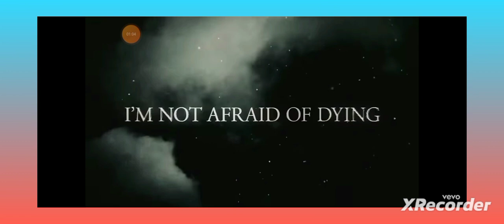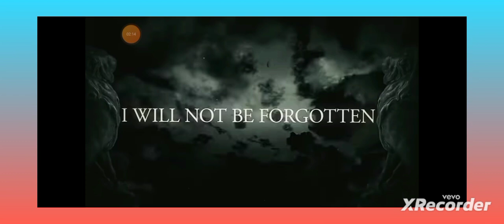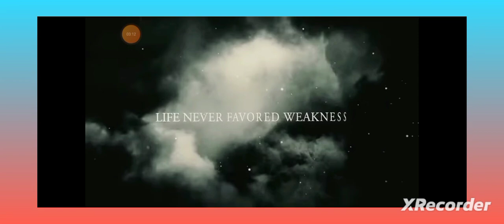five finger death Punch music